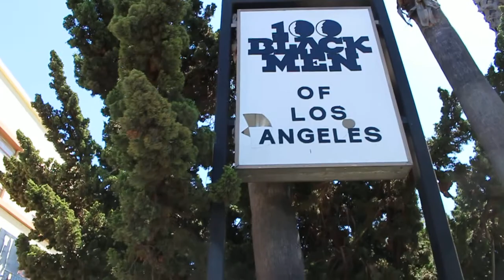theshimmyshow | Inglewood what happened to 100 black men of los angeles? | shimmyxxx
went running in Inglewood... what happened to 100 black men of LA? building looks dilapidated